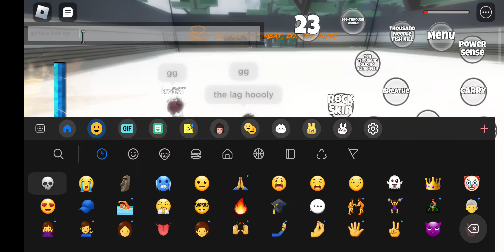Hybrid build stone + gyokko bda Dsba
BRUH IM LOSING MY FUCKING MIND RN, U HAVE NO IDEA HOW IT FEELS TO FUCKING SCREEN RECORD AND IT HAS NO FUCKING AUDIO LIKE BROOOOOOOOOOO IM SO FUCKING PISSED BRO STUPID SCREEN RECORDER APP CAN SUCK DICK HOLY FUCK.

Anyways I hope you guys enjoy the video despite it having NO FUCKING AUDIO and suggest what builds shoul I make with gykko bda, oh and i can't add audio music in editor cause of premium and stuff and I'm fuckinh broke so yea